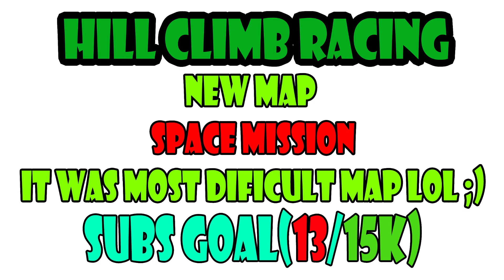Hill Climb Racing - New SPACE MISSION | UNLOCKED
Hill Climb Racing - New SPACE MISSION Difficult one.

One of the most addictive and entertaining physics based driving games ever made! And it's free!

Features:
- Lots of different vehicles with unique upgrades (many different vehicles: bike, truck, jeep, tank, etc.)
- Tuneable parts include engine, suspension, tires and 4WD
- Numerous stages with levels to reach in each (Countryside, Desert, Arctic and the Moon! +++)
- Share your score with a screenshot with your friends!
- Get new boosters to drive even further
- 27+ Levels!
- 28+ Vehicles!

Vehicles: jeep, motocross bike, monster truck, tractor, hippie van, onewheeler, quad bike, tourist bus, race car, police car, ambulance, fire truck, snow mobile, super offroad, and many more!

Hill Climb Racing is free to play but there are optional in-app purchases available.